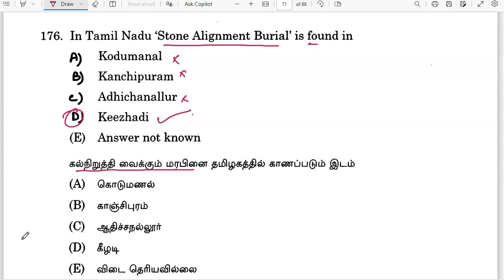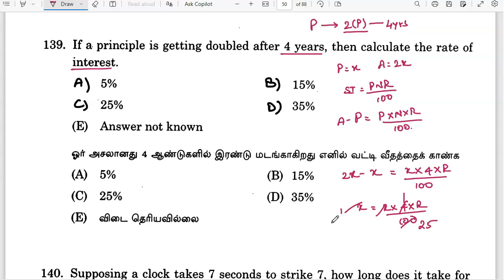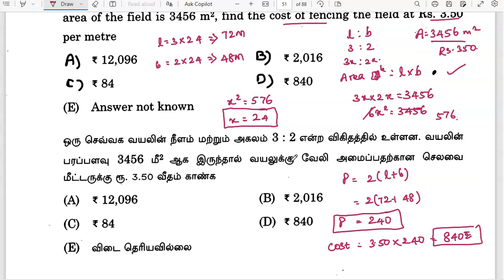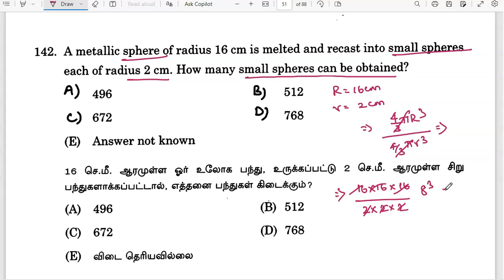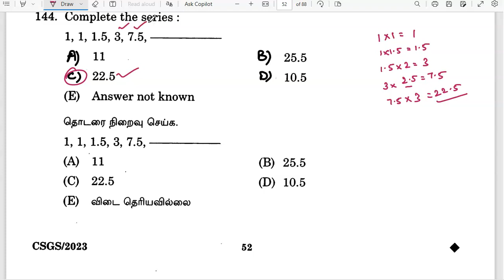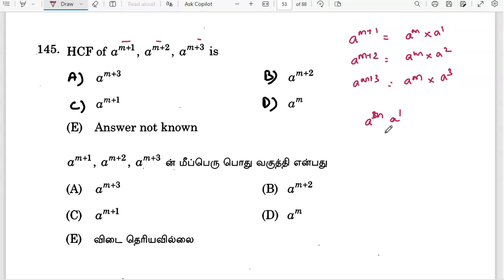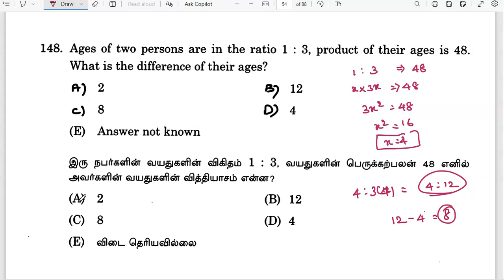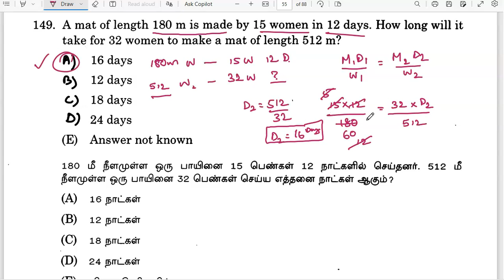TNPSC: MATHS AND APTITUDE 8.5 SOLVED PYQ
PREVIOUS YEAR QUESTION PAPER SOLVED